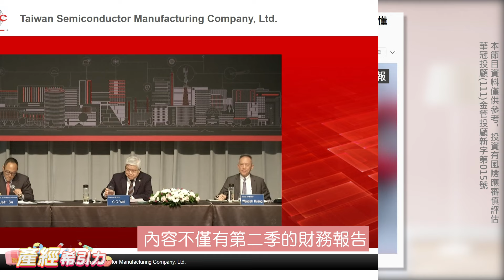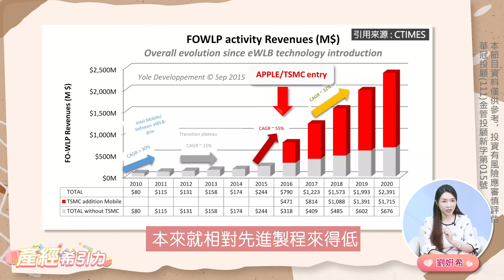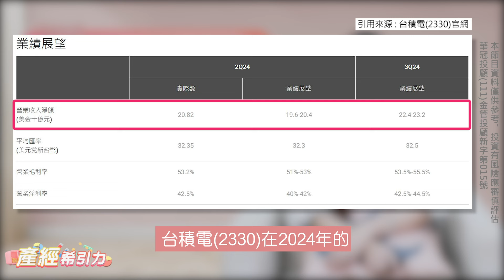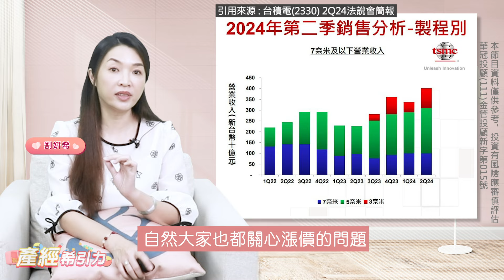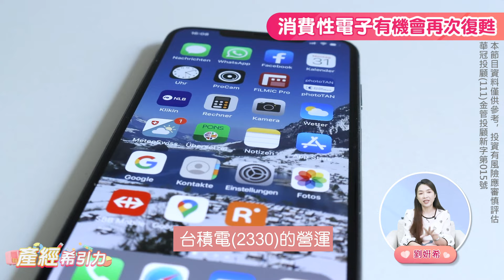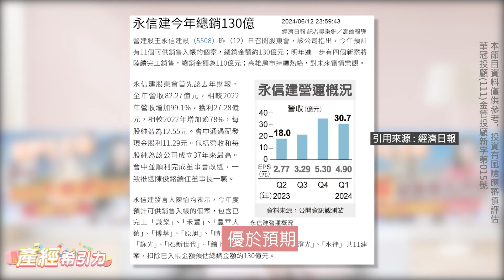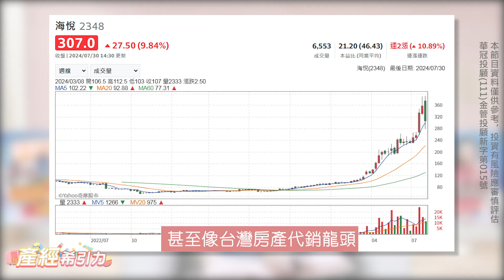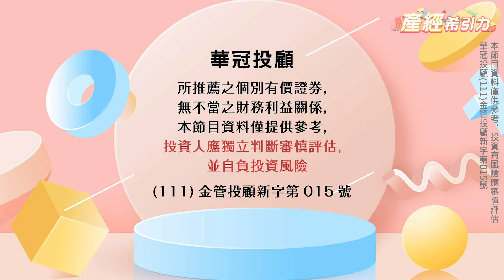台灣史上最大跌點，反成上車台積電的好機會? 九分鐘認識台積電第二季法說重點，以及會後三大預言… |產經希引力EP.123| 劉姸希| CC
台積電最強法說會，對決台股史上最大跌點!
會是進場好機會嗎?

這集的重點節錄:

00:00 台積電(2330)第二季法說三大影響
01:44 法說帶旺一票供應商
04:27 對其他產業影響?
07:04 台積電(2330)設廠的「裙帶效應」
08:29 本集重點總結

搶佔全球1兆美金保健市場，搭配台灣【美容保養．生技保健】大展，加捷、佰研...

政策強推下座台灣護國神山，精準檢測成癌症治療最強前哨站，訊聯、訊聯基因、惠智…